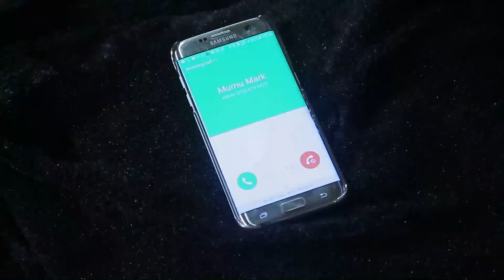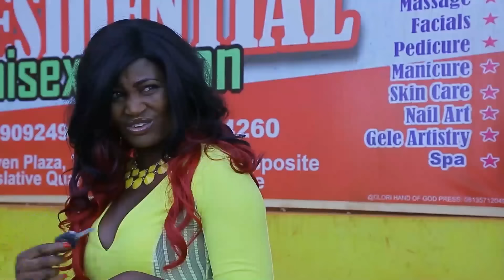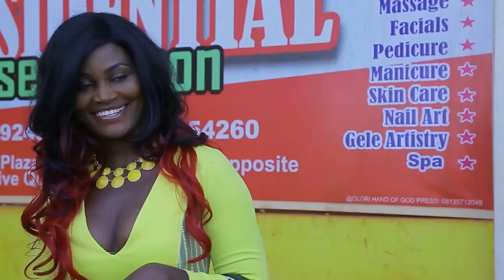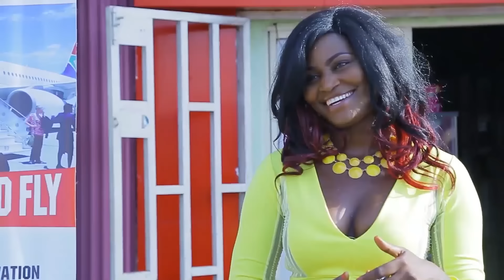SECRET DESIRE - NOSA REX - ZUBBY MICHAEL - DAVE OGBENI - LATEST NIGERIAN MOVIES 2024